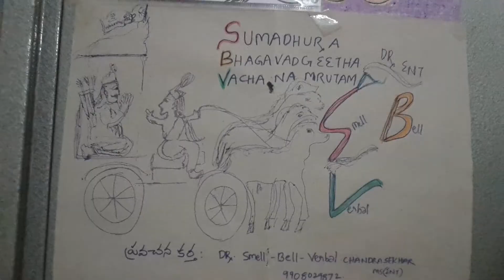BhagavadGeetha sloka 1 chapter 2 dr sbv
Sumadhura Bhagavadgeetha vachanamrutham. Dr sbv